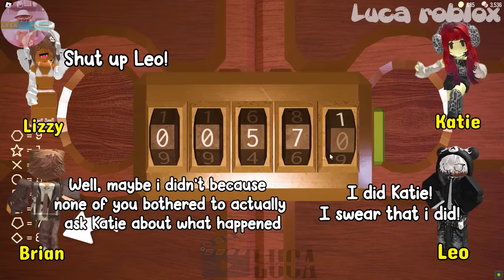TEXT TO SPEECH | What Should I Do When I Find Out My Boyfriend Is A Gold Digger?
TEXT TO SPEECH | What Should I Do When I Find Out My Boyfriend Is A Gold Digger?robloxstorytime
𝘃𝗶𝗱𝗲𝗼 𝗶𝗻𝗳𝗼 ✰

𝘀𝗼𝗰𝗶𝗮𝗹 𝗺𝗲𝗱𝗶𝗮 ✰
Roblox- Lucatragg